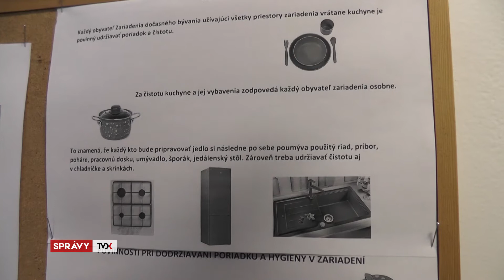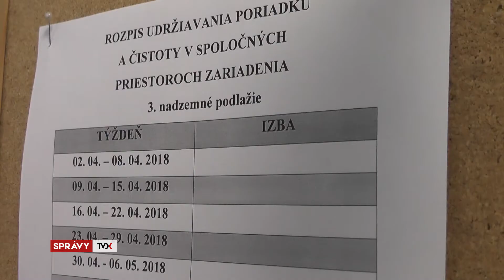Otvorenie zariadenia pre Kubínčanov v núdzi